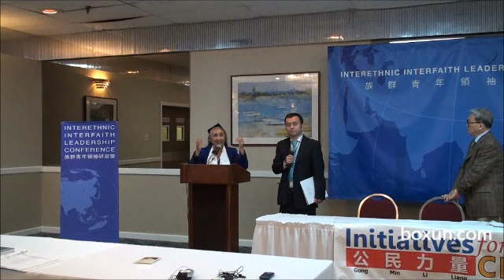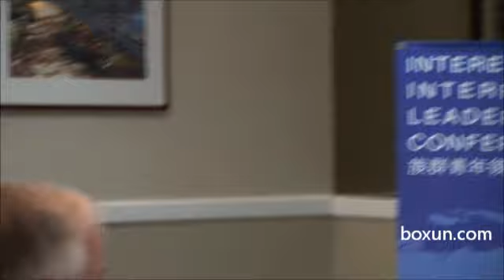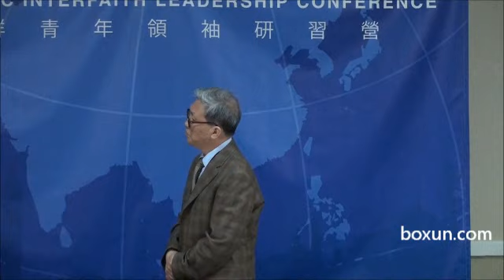第七届族群青年领袖研习营：维族热比娅女士讲话2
"第七届族群青年领袖研习营"4月19日－21日在加州长滩召开，有来自世界各地的蒙族、藏族、维族以及汉族的代表、学者参加了会议，会议还邀请了学者、教授发表演讲。其中发表演讲的有著名的世界维吾尔大会主席热比娅、内蒙古联盟主席席海明、藏人驻欧洲联络官洛桑·尼玛、林培瑞教授、非暴力权利创办人Chibli Mallat教授、在台湾执教的王丹、香港的林嘉伟等。有数名来自大陆的著名学者、维权人士参加了会议。博讯韦石作为媒体在场旁听、采访。

     博讯多年来发表藏族、蒙族、维族的报道、谈话，以便读者和决策者坦诚、全面地了解各族裔的想法，以及面临的问题，和博讯立场无关。本次是维族代表热比娅和阿里木的讲话和问答，多数是维语加英语翻译，最后一个视频的后半部是博讯就"恐怖指控"的简短专访，有汉语翻译。 (博讯 boxun.com)

    在第一集，韦石向热比娅女士提问：如果中国民主后，双方互利前提下，是否还会追求独立？热比娅的回答大意是：真正的民主应该尊重人民的选择，相信人民会做正确的选择。